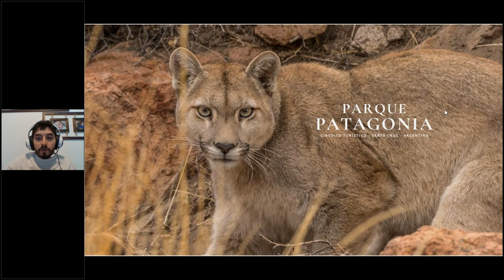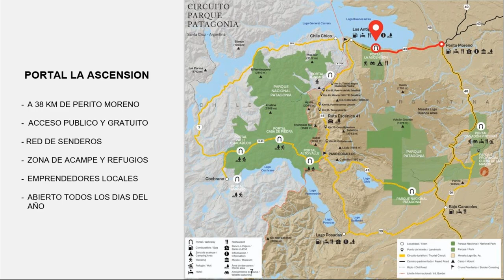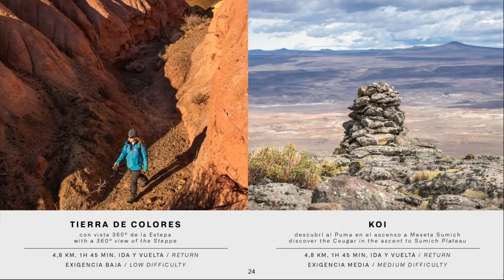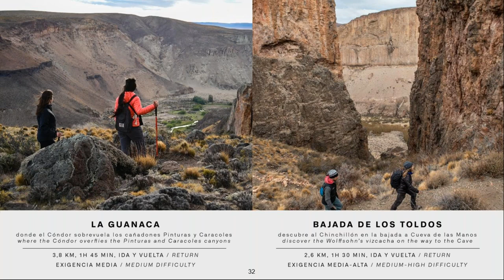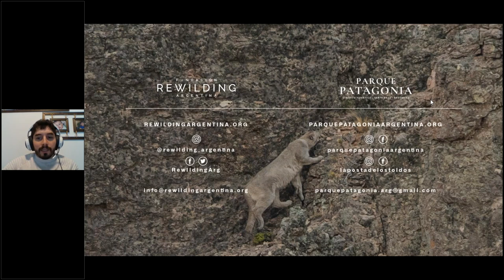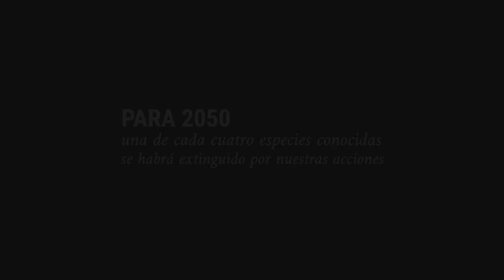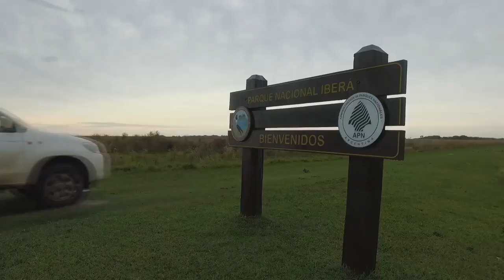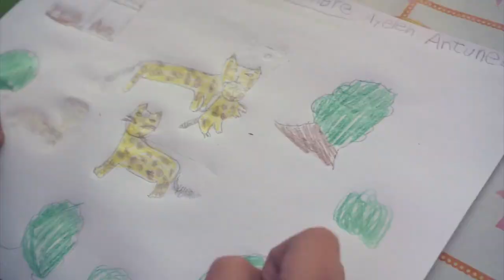Webinar: Parque Patagonia Argentina - Circuito Turístico - 6 de Octubre 2020 - Latinoamerica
El INPROTUR y Fundación Rewilding Argentina los invitan a participar del webinar sobre Parque Patagonia, un nuevo circuito turístico de la región noroeste de la provincia de Santa Cruz en la Patagonia Argentina.

Esta nueva propuesta invita a viajar y vivir una experiencia inolvidable plena de naturaleza y cultura local, descubrir paisajes majestuosos en las nuevas rutas de senderismo, avistar especies autóctonas, disfrutar de los inmensos cielos patagónicos y conocer sobre el origen de las primeras poblaciones humanas visitando uno de los sitios arqueológicos mas importantes del mundo.

Rewilding Argentina es una fundación creada para enfrentar y revertir la extinción de especies recuperando la funcionalidad de los ecosistemas. En un ecosistema completo y con fauna abundante, el avistamiento de fauna para a ser un atractivo turístico, y por lo tanto una oportunidad de desarrollo económico y social para el bienestar de las comunidades locales.

Este webinar está destinado al Trade Turístico y Prensa de de Latinoamérica.

Viajá por Argentina
Recorré los destinos de Argentina desde casa.